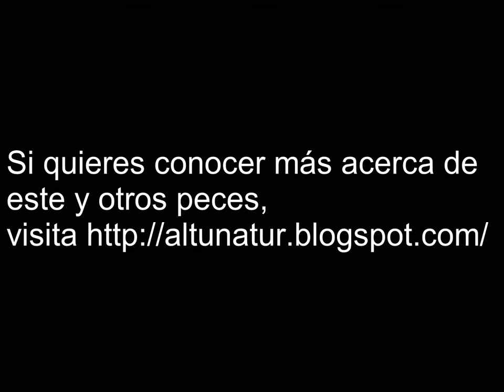Pejelagarto ocelado o catán pinto (Lepisosteus oculatus)